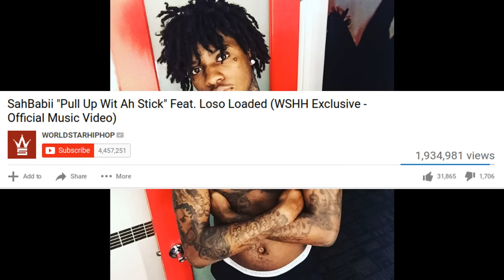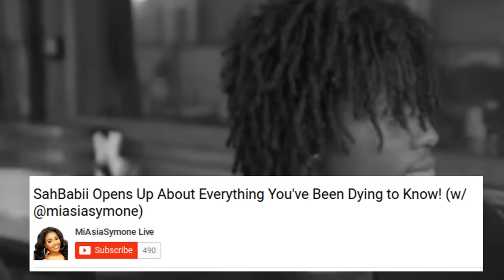SahBabii SPEAKS ON 21 SAVAGE AND YOUNG THUG COMPARISON & MORE!!